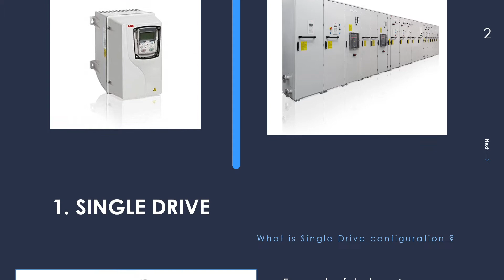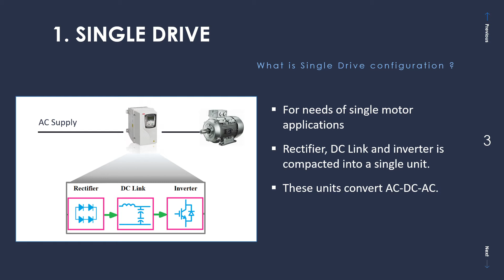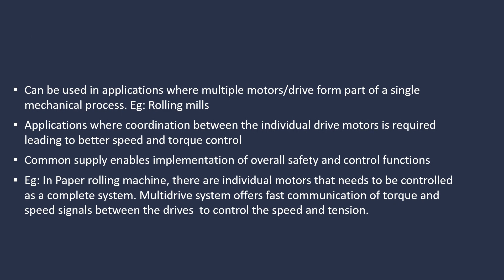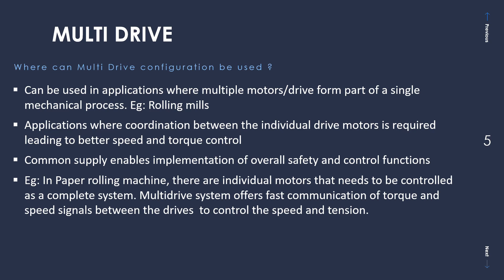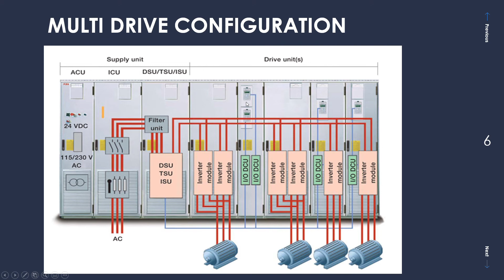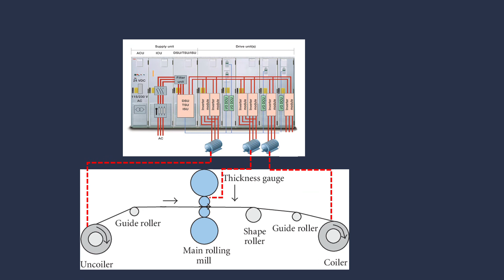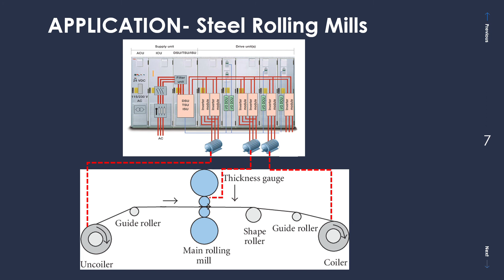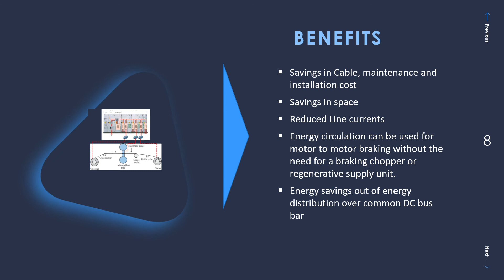Multi Drive Lineup (VFD) |Types of Drive configuration -Single Drive and Multi Drive configurations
This video describes the line diagram of a single drive configuration and multi drive configuration for controlling the motor applications. Electric drives or VFDs are engineered in either of these 2 configurations.
TSU (Thyristor Supply Unit) -In a regenerative drive can generate power back to mains.
ISU (IGBT supply unit) -used in regenerative applications requiring low harmonics,  to convert AC to DC